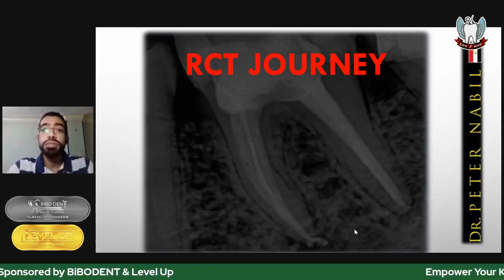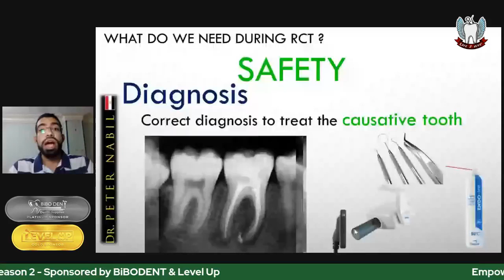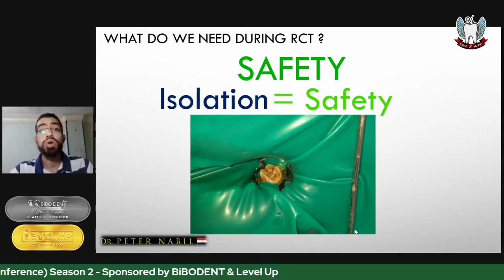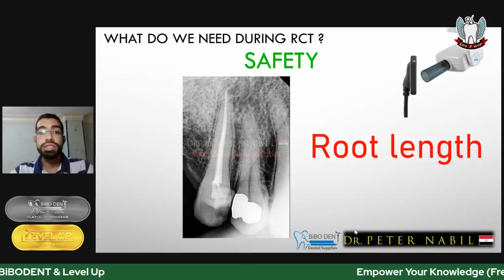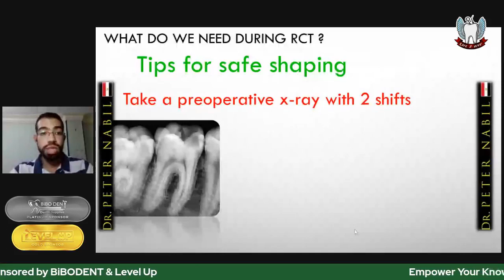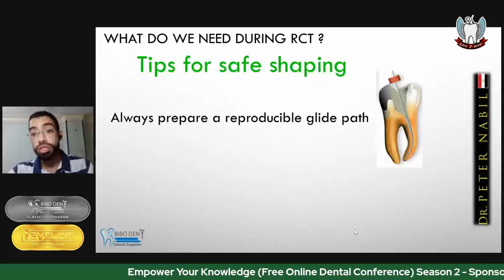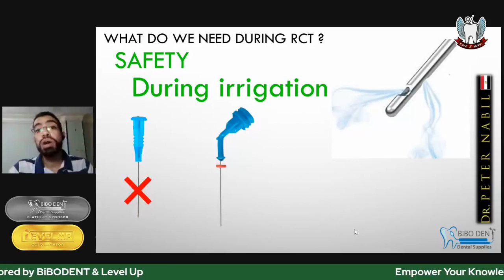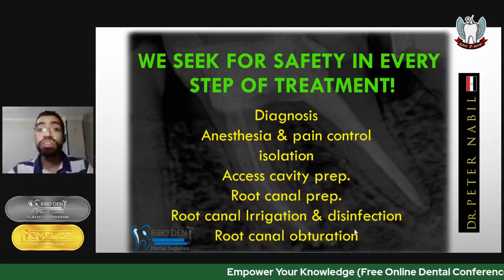Your guide for a safe root canal treatment journey || Dr.peter Nabil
حساب الدكتور بيتر 🔻